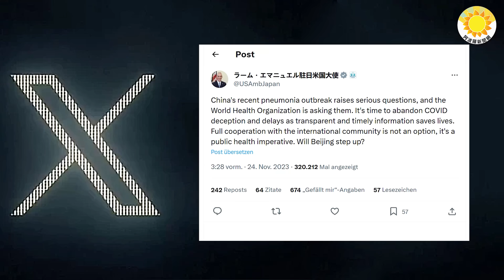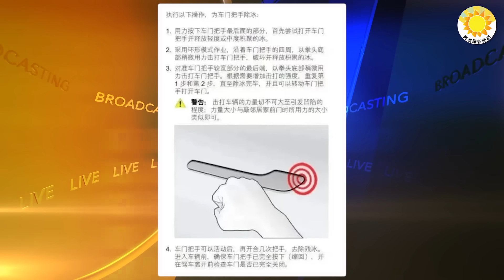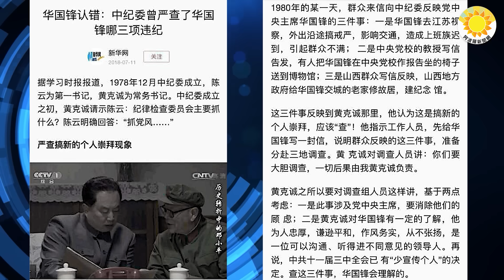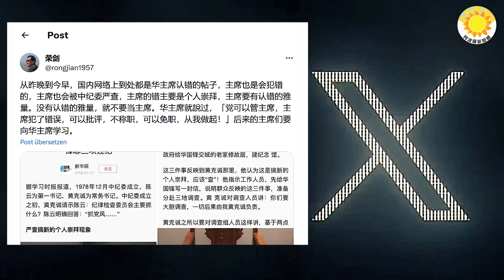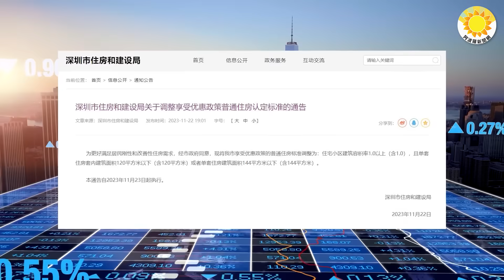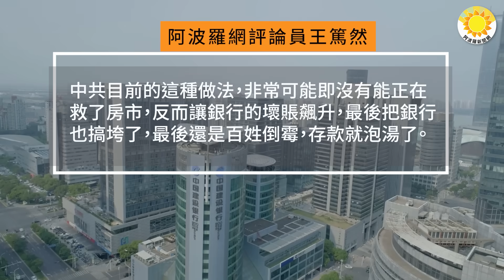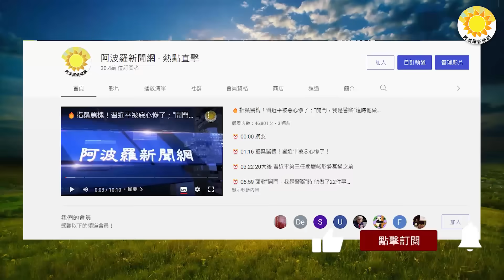🔥中國新肺炎/美駐日大使霸氣：北京應棄矇騙 透明及時資訊能救命；北方車主 開特斯拉，出門需帶菜刀；哇！ 中紀委敢查時任總書記 敢查習？ 深圳樓市連出兩「王炸」消息；澳大量拒簽中國申請者【阿波羅網NT】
🌻 00:00 摘要
🌻 00:46 中國新肺炎/美駐日大使霸氣：北京應放棄蒙騙 透明及時信息能救命
🌻 01:46 北方車主噩夢！開特斯拉，出門需帶...
🌻 03:45 中紀委敢查華國鋒 敢查習嗎？
🌻 06:08 深圳樓市連出兩個「王炸」消息
🌻 07:57 澳大利亞大量拒簽中國申請者！留學旅遊成重災區